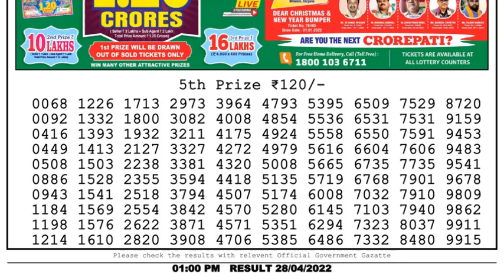Dear Lottery Sambad 1pm today 28.04.22 Nagaland State Lottery Result